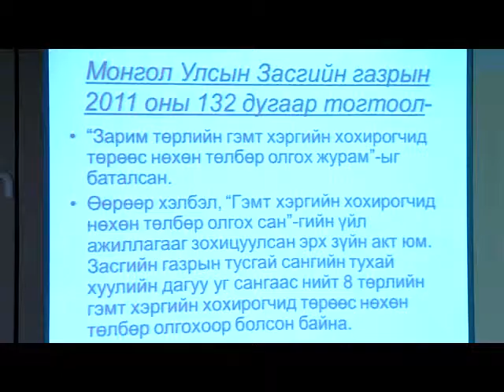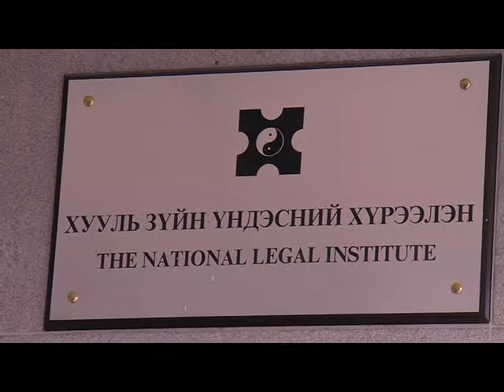MNCTVHuuli zui bayaraa medee 12 19